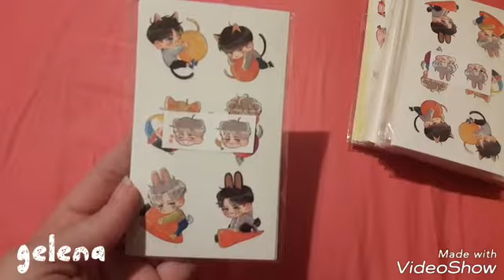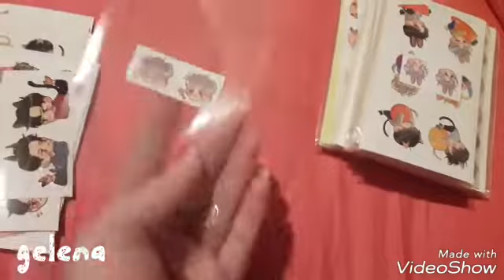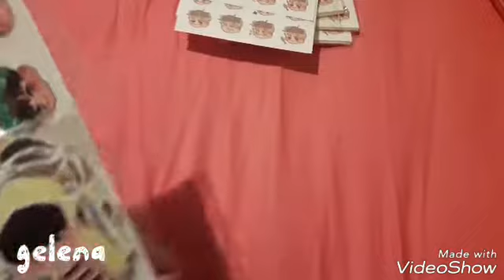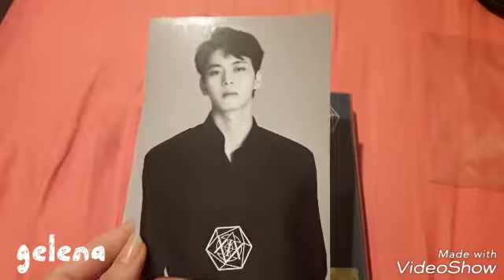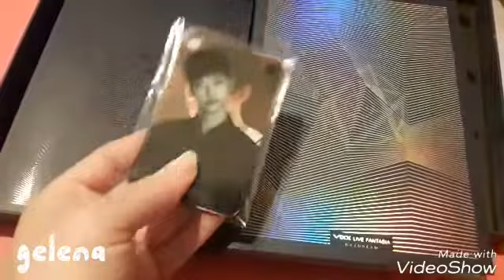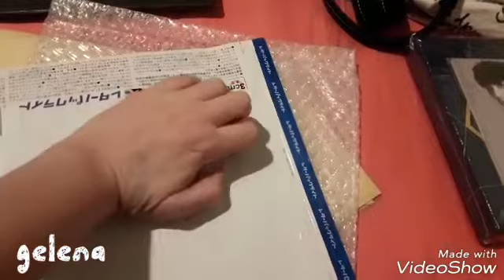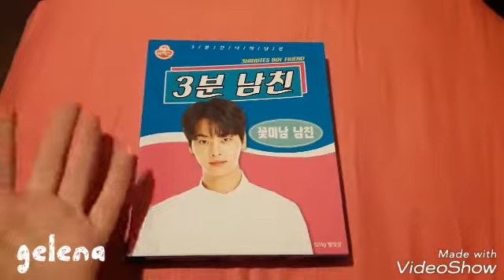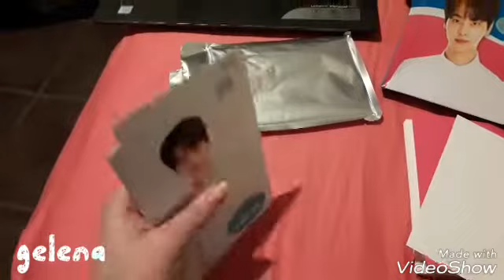KPOP HAUL / UNBOXING 92# MERCH, ALBUM PHOTOCARDS (빅스/구구단) DEC 2017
Bought from twitter, buyee.jp, ebay.

Gelena